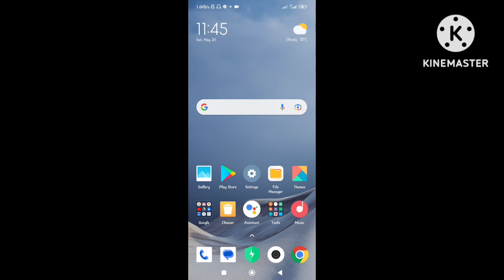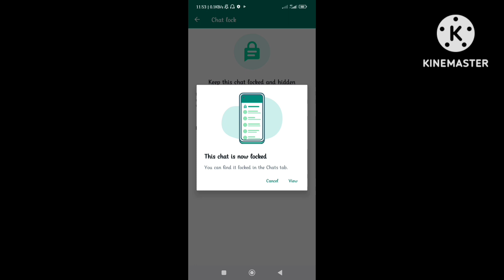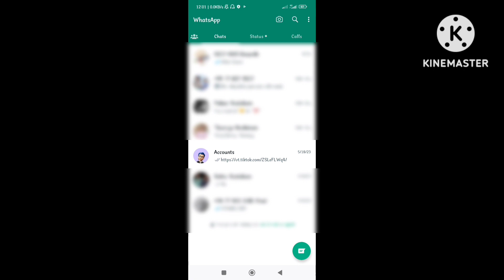WhatsApp தந்துள்ள வேற லெவல் Update | அனைவருக்கும் Work ஆகும் | Chat Lock பண்ணலாமாம் | Kokul Tech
1. Tech News
2. App Reviews
3. Technology Tips & Tricks
4. Online Earnings...